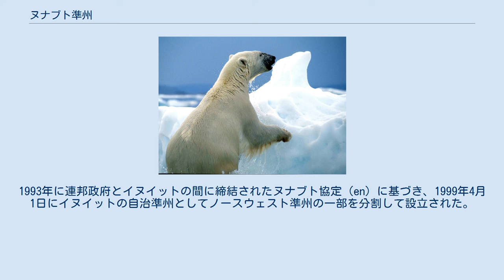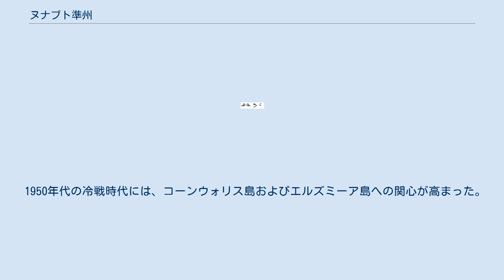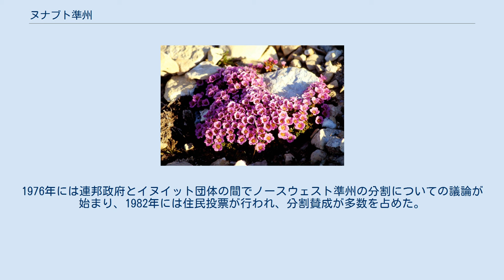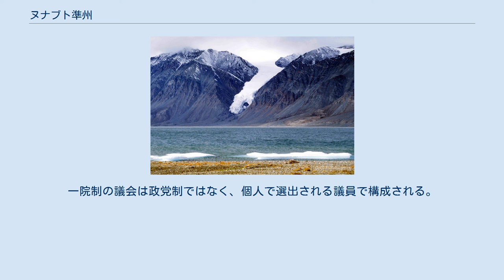ヌナブト準州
ヌナブト準州（英語: Nunavut 英語発音: [ˈnuːnəˌvʊt], フランス語: Nunavut、イヌクティトゥット語: ᓄᓇᕗᑦ [ˈnunavut]）は、カナダの準州の一つ。
1993年に連邦政府とイヌイットの間に締結されたヌナブト協定（en）に基づき、1999年4月1日にイヌイットの自治準州としてノースウェスト準州の一部を分割して設立された。
ヌナブト（ヌナヴト）とはイヌクティトゥット語で「我々の土地」を意味する。
 西はノースウェスト準州、南はマニトバ州と接する。
カナダ北部にある北極諸島の大部分（バフィン島、エルズミーア島、デヴォン島など）を含む。
ハドソン湾、ジェームズ湾に浮かぶすべての島もヌナブト準州に属する。
州都はバフィン島にあるイカルイト。
 現在ヌナブト準州のある地域には、4000年前から人類が居住していた。
多くの歴史学者はノース人のサーガに記述されているヘルランド(Helluland)とバフィン島は同一のものと考えており、従ってこの地の住民はノース人と交流があった可能性がある。
1576年には、マーティン・フロビッシャーが北西航路の探検中に、現在フロビッシャー湾として知られる地域にたどり着いた。
これが、ヨーロッパ人とこの地が接触した最初の記録である。
 1950年代の冷戦時代には、コーンウォリス島およびエルズミーア島への関心が高まった。
その地政学的な重要性から、政府はケベック州北部のイヌイットをレゾリュートおよびグリスフィヨルドへ移住させた。
1976年には連邦政府とイヌイット団体の間でノースウェスト準州の分割についての議論が始まり、1982年には住民投票が行われ、分割賛成が多数を占めた。
1993年には関連法案が連邦議会で成立し、1999年正式にヌナブト準州が成立した。
 タンカリー・フィヨルド シロクマ 参照：Geography of Nunavut 参照：ヌナブト準州の地方行政区 アルヴィアットのイヌイット 2006年の調査によれば、イヌイットが総人口の83.6%を占め、以下ファーストネーションが0.34%、メティが0.44%、先住民族以外の人々が15.0%となっている。
 準州は州と違って女王の名代である副総督(Lieutenant-Governor)がおらず、その代わり同等の権威を持ち連邦政府から派遣される官僚である弁務官(Commissioner)がいる。
一院制の議会は政党制ではなく、個人で選出される議員で構成される。
 イカルイトには幼稚園、小学校、中学校と高校を合わせて5校あり、他に2つの大学がある。
 一つはヌナブト北極大学 (en:Nunavut Arctic College)で、アルビアトに本部があり、イカルイト、ケンブリッジベイとランキンインレットにキャンパスがある。
もう一つはアキチラク法科大学 (en:Akitsiraq Law School)で、イカルイトにある。
すべて公立大学であり、前者はコミュニティカレッジを兼ねている。